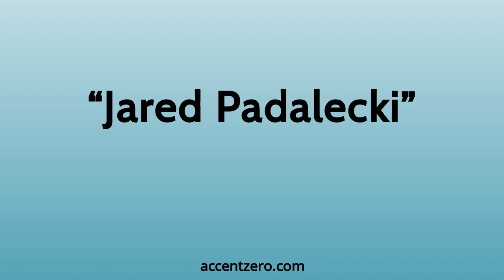Pronounce "Jared Padalecki" - South Korean accent vs. native U.S.